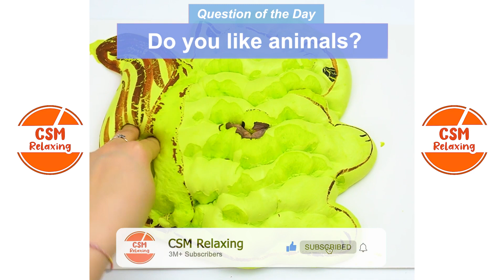Satisfying Slime ASMR | Relaxing Slime Videos # 2079